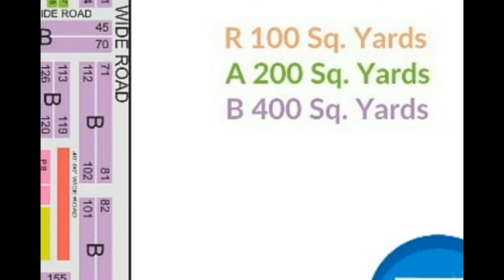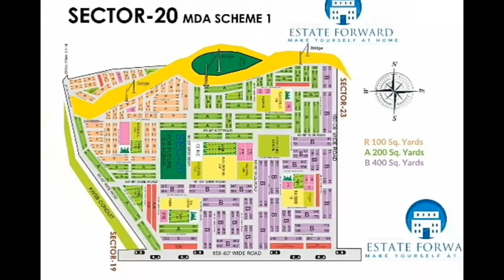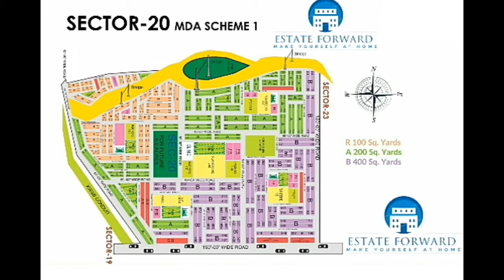M.D.A Scheme 1 Sector 20 ideal sector for minor investors and price of lands dec, 2021 map detail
M.D.A Scheme 1 Sector 20 ideal sector for minor investors and price of lands Dec, 2021 sector map detail residential plots 100,200,400 squar yards along with their prices too road width in the sector two sided 150 feet wide road 60, 40 feet wide roads

ESTATE FORWARD
real estate bussiness in karachi